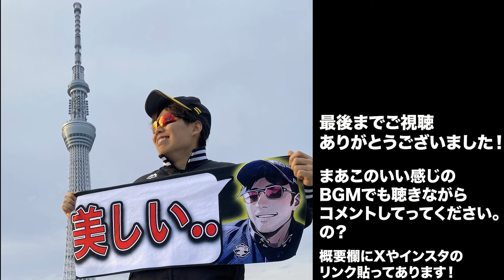【M5】ホークス石川柊太の好投もあり怒涛の7連勝!!しかし、近藤健介さん右足首負傷か...?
・メンバー限定バッジ(名前の横にバッジが付きます
・観戦ライブ等で使えるメンバー限定絵文字
・メンバー限定生放送(不定期)

普段は試合を見ながら皆と交流する観戦ライブをして、鷹ファンたちで雑談したり、ホークスの試合レビューをしたり、野球の話題を中心に動画を投稿しています。

「福岡の鷹ファンだけでなく、全国の鷹ファンが交流できる集会所」がこのチャンネルのコンセプトです！

僕自身、福岡住みでないこともあり、周りはほとんど巨人、阪神のファンです…。

「自分と同じように、周りに鷹ファンがいない人はたくさんいるはず、、なら自分が鷹ファンで集まれる場所を作ろう！」それがこのチャンネルを運営する目的です！

【オススメチャンネル】パリーグTVさん
パリーグTVさんで今日の試合の映像をチェックしてから私のチャンネルをみて頂くと、よりお楽しみ頂けると思います！
@(パーソル パ・リーグTV公式)PacificLeagueTV